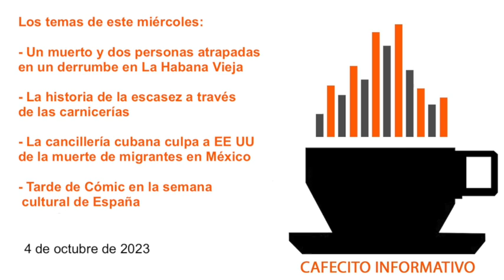Cafecito informativo del 4 de octubre de 2023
🌥👋🏽🇨🇺🗞 Buenos días, soy Yoani Sánchez y en el "cafecito informativo" de este miércoles 4 de octubre de 2023 tocaré estos temas: 🙏🏽 Un muerto y dos personas atrapadas en un derrumbe en La Habana Vieja 🥩 La historia de la escasez a través de las carnicerías ⚰️ La cancillería cubana culpa a EE UU de la muerte de migrantes en México 🖌 Tarde de Cómic en la semana cultural de España

Un muerto y dos personas atrapadas en un derrumbe a pocas cuadras de los grandes hoteles de La Habana

La historia de la escasez en Cuba a través de una carnicería

En un mes solicitaron refugio en México 2.730 cubanos que entraron por Guatemala

La cubana Ineymig Hernández logra el puesto 12 en el Mundial Juvenil de Ajedrez en México

Los Emiratos, un trampolín para cubanos de a pie y un potencial mecenas para La Habana

El adjunto del canciller cubano compara el 11J con el asalto al Capitolio de EE UU

El diario oficial de Las Tunas califica de "robo al Estado" cubano la baja productividad de las empresas

La Habana culpa a EE UU por los diez migrantes cubanos muertos en México